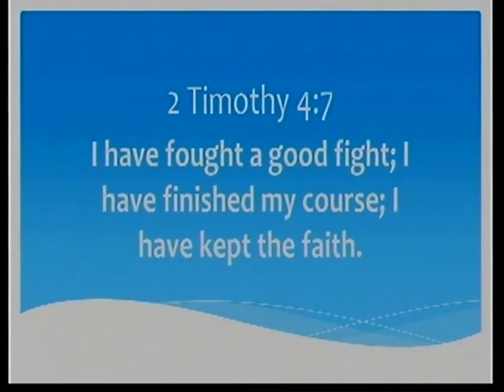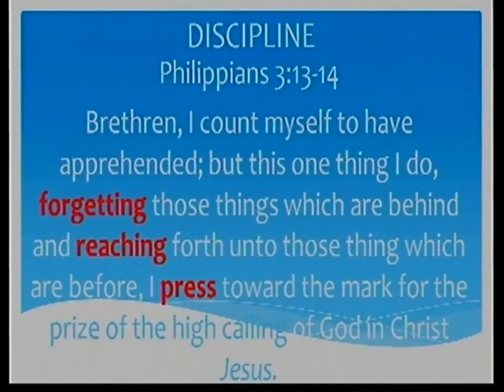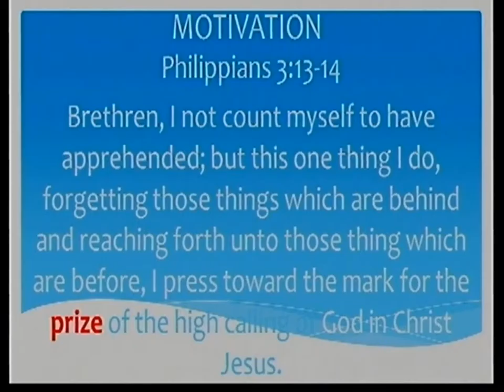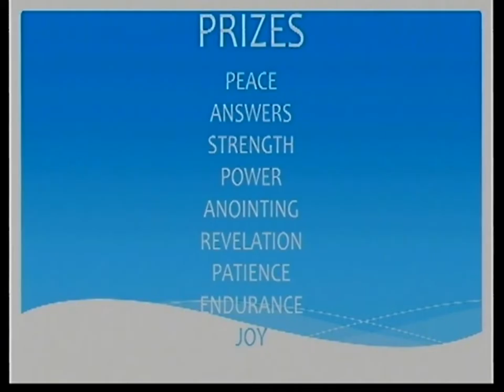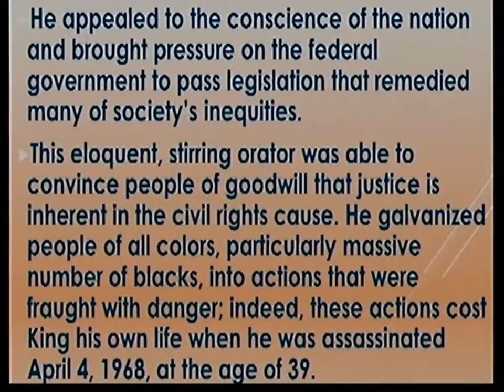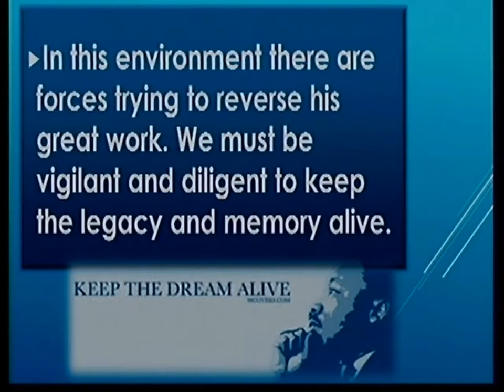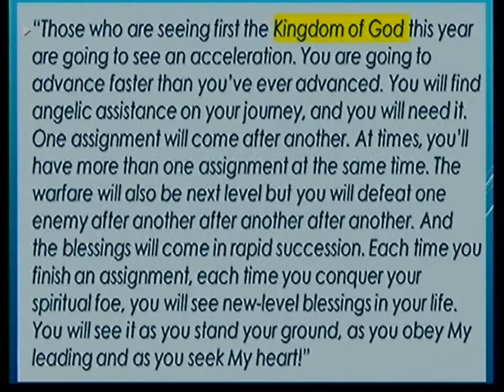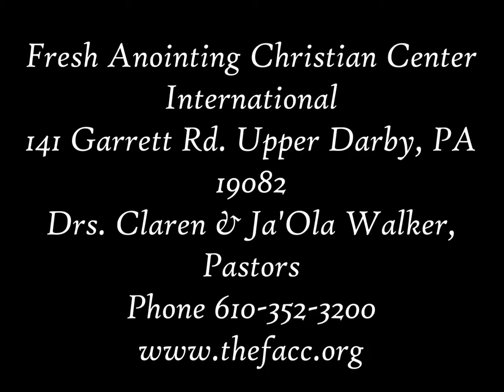Fresh Anointing Christian Center International January 15, 2017 Men's Sunday Elder George Adens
Songs used in worship are under C.C.L.I. license to Fresh Anointing Christian Center International.